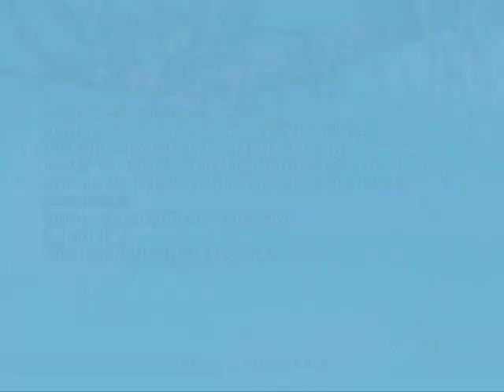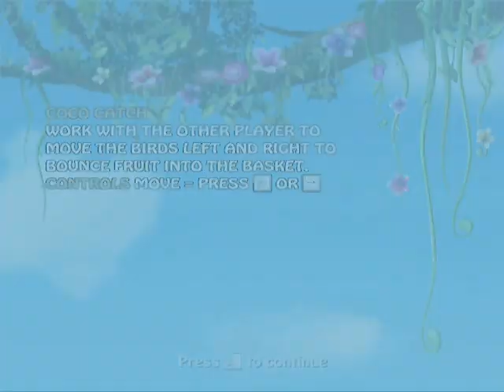Barbie As The Island Princess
Barbie As The Island Princess, part two of gameplay, running on nVidia GeForce 8600M GT.